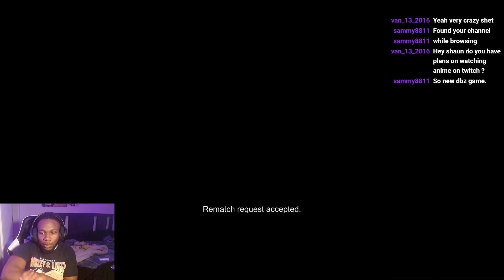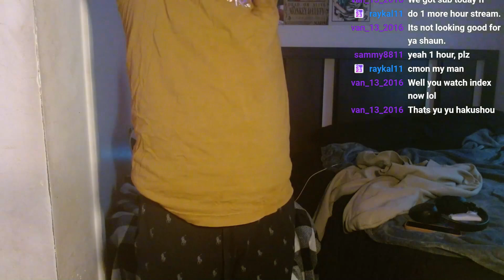MY SUBSCIBER DARED ME TO DO THIS CHALLENGE... DRAGON BALL SPARKING! ZERO FACECAM GAMEPLAY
welcome to the don crew! this is a place where all people from across the world can enjoy anime together! i sure hope you will stick around ❤️

this is my second youtube channel i really want to connect with you guys through video games as well. i appreciate any and all support

this is the link to all my current social medias. do not hesitate to connect with me and chat it up about anime, videos games or whatever is on your mind! i really love you guys and view you as family so that is exactly how you all will be treated!
anime opening reaction blind